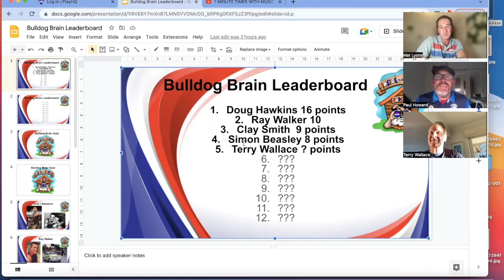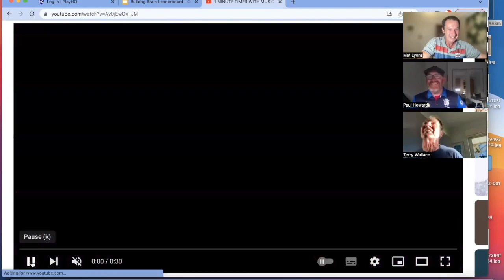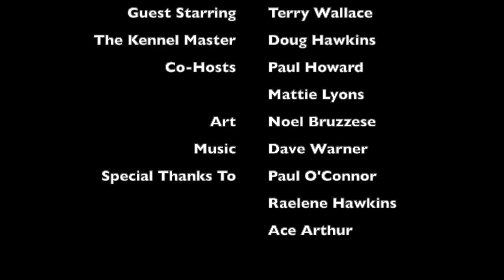Inside The Kennel Episode 5: Terry Wallace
The Plough, Terry Wallace takes us on his journey from his glory days at Hawthorn to his arrival at Footscray, culminating in 14 years at our Club as an incredible player and coach...